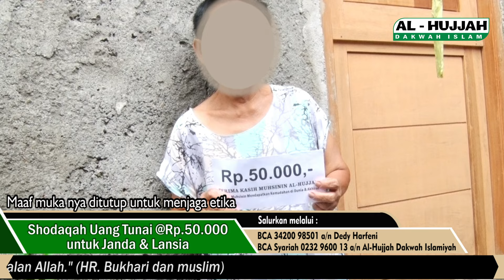Shodaqah Memberi Makan Jum'at 8 Agustus 2024